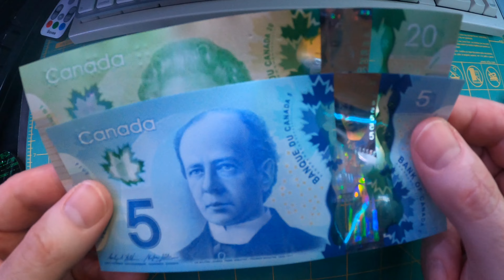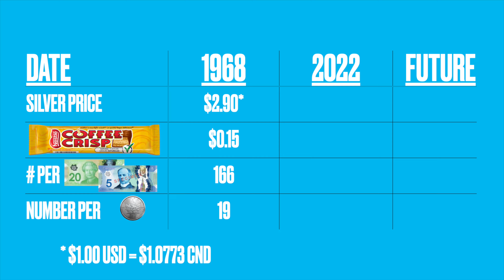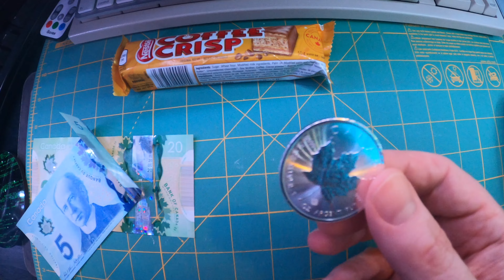So would you pick $25 dollars or a $5 Silver Coin?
**Careful** you answer will reveal how many Coffee Crisp chocolate bars you will be able to BUY in 10 Years (2023)